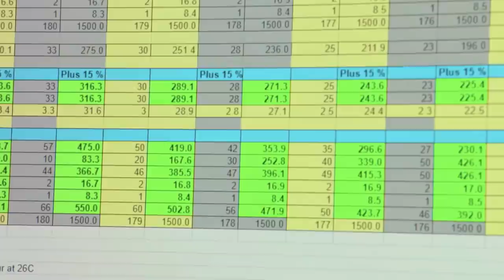The Truth About Jurgen Krauss From The Great British Baking Show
Jürgen Krauss may have lost the competition in "The Great British Baking Show," but he won the hearts of millions of viewers with his humble personality and dazzling bakes. Considering the success of past bakers on the show like Nadiya Hussain or Ruby Tandoh, there's a very good chance that you'll see Krauss again in some form or another. In the meantime, you may want to know more about the German-born baker who won the "Star Baker" award three times during his time on the show. This is the truth about Jürgen Krauss from "The Great British Baking Show."